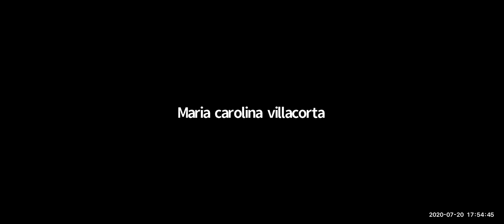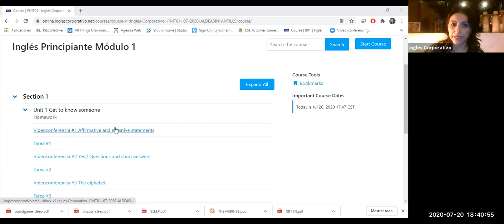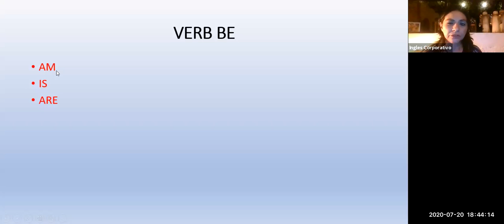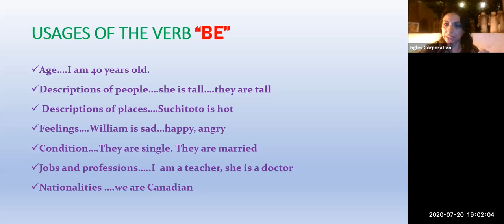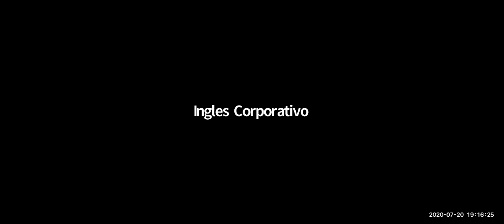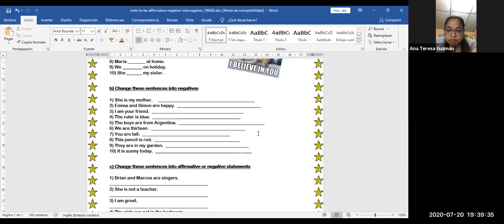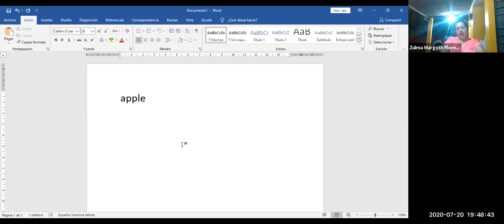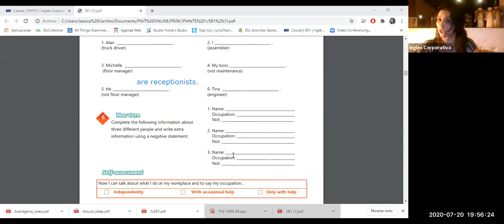Ingles Corporativo-Videoconferencia #1 affirmative and negative statements